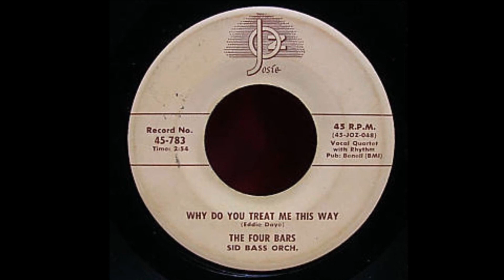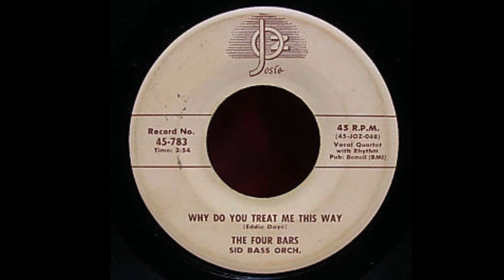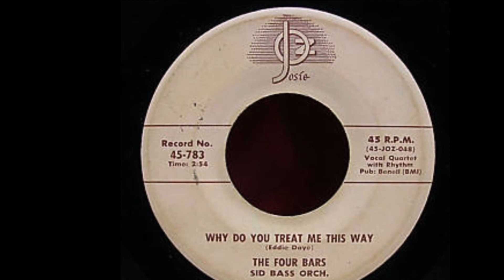The Four Bars - Why do You Treat Me This Way 1955